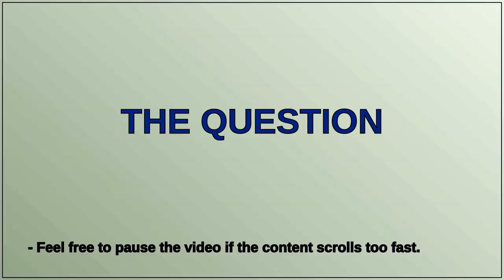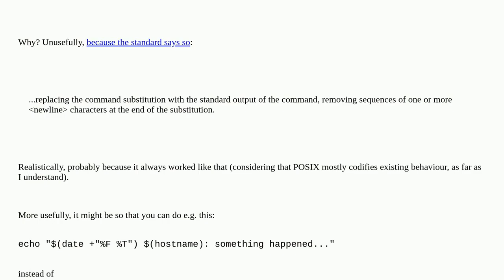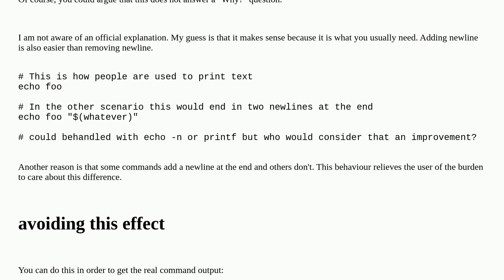Unix: Bash and other shells $(...) remove the ending newline character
Bash and other shells $(...) remove the ending newline character

A special thanks goes out to the community

  bash shell ksh zsh printf